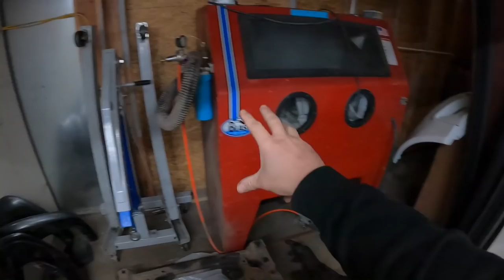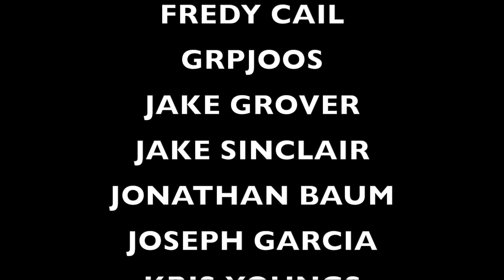NEW WHEELS FOR THE 370 + CAGE COMPLETED!!